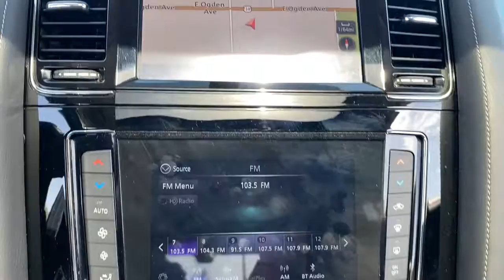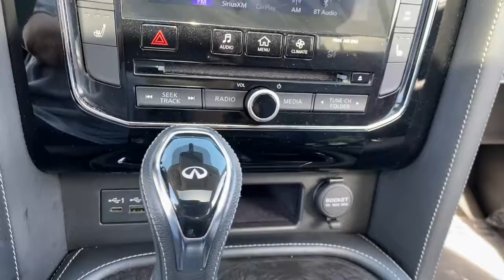2020 INFINITI QX80 Downers Grove, Elmhurst, Lisle, La Grange, Westmont, IL P4509A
Liquid Platinum Used 2020 INFINITI QX80 available in Clarendon Hills, IL at Infiniti of Clarendon Hills. Servicing the Downers Grove, Elmhurst, Lisle, La Grange, Westmont, IL area.

415 E. Ogden Ave

** INFINITI CERTIFIED w. 6Yr UNLIMITED MILE INFINITI CPO WARRANTY **brbrClean CARFAX. Certified. INFINITI QX80 LUXE CERTIFIED - 7 Pass - ProAssist 4WDbrbr3rd row seats: split-bench, 4-Wheel Disc Brakes, ABS brakes, Apple CarPlay/Android Auto, Auto-leveling suspension, Automatic temperature control, Blind Spot Intervention (BSI), Blind Spot Warning, Electronic Stability Control, Four wheel independent suspension, Fully automatic headlights, Heated door mirrors, Heated Front Bucket Seats, Intelligent Cruise Control, Lane Departure Prevention (LDP), Leather-Appointed Seats, Navigation system: INFINITI InTouch Navigation, Power Liftgate, Power moonroof, ProASSIST Package, Radio: AM/FM/HD w/Single In-Dash CD Player & MP3, Rain sensing wipers, Rear air conditioning, Remote keyless entry, Security system, Smart Rear View Mirror, Steering wheel mounted audio controls, Traction control, Wheels: 20 x 8.0 Aluminum-Alloy.brbrbrINFINITI Certified Pre-Owned Less Than/Equal to 60,000 Miles Details:brbr * Roadside Assistancebr * Transferable Warrantybr * Warranty Deductible: $0br * Includes Rental Car and Trip Interruptionbr * Limited Warranty: 72 Month/75,000 Mile from original in-service datebr * Vehicle Historybr * 167 Point InspectionbrbrbrThis pre-loved INFINITI has completed our strict 228-point INFINITI of Clarendon Hills/Westmont inspection.brbr** Every INFINITI of Clarendon Hills/Westmont pre-owned vehicle includes our Infinite Reward Loyalty Program benefits:brbrComplimentary Pickup & Delivery Valet Service**brCourtesy Exterior Car Wash**br10% OFF INFINITI Accessories**brPreferred Loaner Car Status.brbrContact INFINITI of Clarendon Hills at for Loyalty Rewards stipulations. INFINITI of Clarendon Hills is the newest INFINITI Dealer in Chicago, Illinois.brbrVisit for complete Infinite Rewards Program details. Infinite Rewards Benefits must be completed at INFINITI of Clarendon Hills/Westmont.